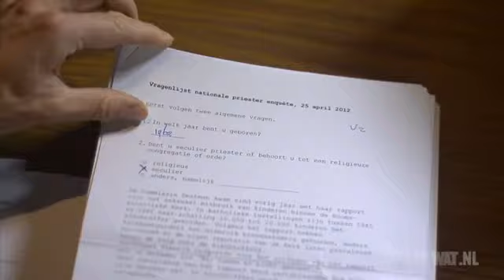Groot deel priesters is voor afschaffing celibaat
Veertig procent van de Nederlandse priesters die een maatschappelijke functie hebben, is voor afschaffing van het celibaat. Een bijna even grote groep (39 procent) van de ondervraagde priesters vindt dat deze regel van de Rooms Katholieke Kerk, die trouwen en seksuele contacten voor priesters verbiedt, wel gehandhaafd moet blijven. Bijna een kwart (21 procent) staat er neutraal tegenover.

In Nederland zijn ruim achthonderd priesters maatschappelijk actief (parochie, bisdom, ziekenhuis, gevangenis, universiteit). Altijd Wat zond ruim zevenhonderd van hen een enquêteformulier. Hiervan stuurden 135 priesters het formulier, al dan niet anoniem, ingevuld terug.

Aanleiding voor de enquête is het rapport van de commissie Deetman over seksueel misbruik binnen de Rooms Katholieke Kerk, dat eind vorig jaar uitkwam. 99 procent van de ondervraagde priesters vindt dat de Rooms Katholieke Kerk door het seksueel misbruik schade heeft opgelopen. Een kwart van hen is van mening dat de huidige bisschoppen niet op de juiste manier op het seksueel misbruik hebben gereageerd. En meer dan de helft van de ondervraagde priesters (52 procent) merkt dat mensen door het schandaal anders tegen hun ambt aankijken.

Volgens het rapport van de commissie Deetman verhoogt het celibaat het risico op seksueel misbruik. Uit de enquête blijkt dat 22 procent van de priesters die het celibaat willen afschaffen, vindt dat het celibaat seksueel misbruik in de hand werkt.

Vanavond om 21:05 alles over de peiling van Altijd Wat.